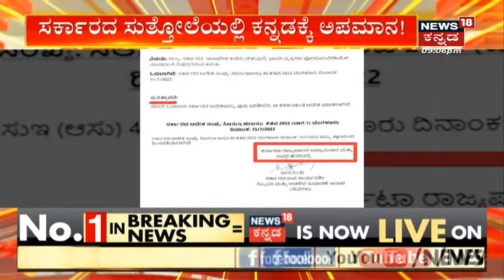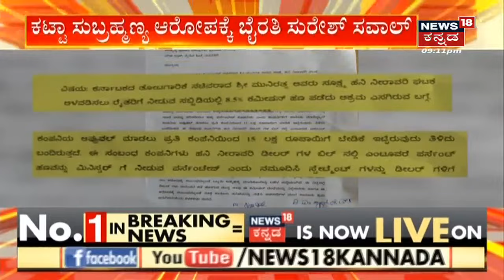ಅಗ್ರ ರಾಷ್ಟ್ರೀಯ ವಾರ್ತೆ | Kannada Top Stories Of The Day | July 16, 2021 | Kannada News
ಸರ್ಕಾರಕ್ಕೆ ಶುರುವಾಯ್ತು Siddaramaotsava ಆಚರಣೆಯ ಭಯ. ಸಿದ್ದರಾಮೋತ್ಸವದ ವಿರುದ್ಧ BJPಯಿಂದ CM Bommai ಸಾಧನ ಉತ್ಸವ.
ನಿನ್ನೆ ಸರ್ಕಾರಿ ಕಚೇರಿಗಳಲ್ಲಿ ಫೋಟೋ, ವಿಡಿಯೋ ತೆಗೆಯುವಂತಿಲ್ಲ, ರಾಜ್ಯ ಸರ್ಕಾರದಿಂದ ವಿವಾದಿತ ರೂಲ್ಸ್ ಜಾರಿ, ತಡರಾತ್ರಿ  ಕಾಯ್ದೆ ವಾಪಾಸ್.